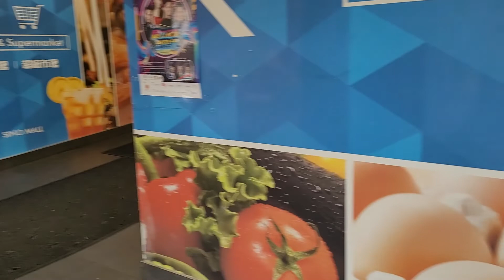China Town Mississauga Ontario